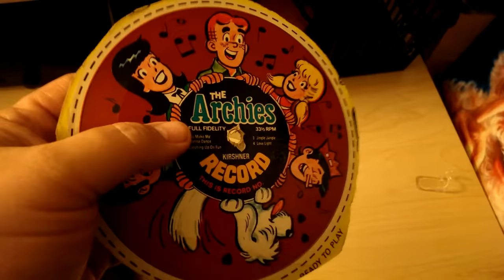Music found on the back of old cereal boxes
Music found on the back of old cereal boxes - The Archies - You may also enjoy this